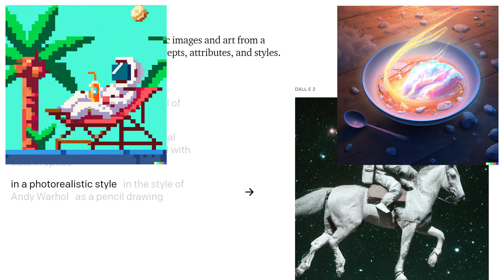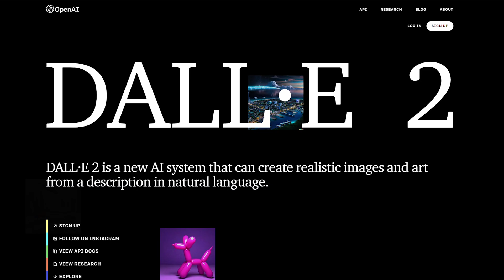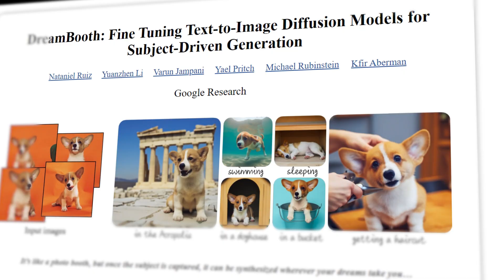IA vs ARTISTAS - Desde Dalle 2 hasta hoy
Desde principios de 2022 el aumento de Inteligencias Artificiales aplicadas al arte han aumentado considerablemente. Ha sido sin duda el año de los prompt, de las IA que convierten texto a imagen, hemos pasado por Dalle2, MidJourney, Dall·e mini (actualmente Craiyon), Stable Diffusion. Llegado a esta última, ha aparecido un movimiento en contra de estas IAs debido a la competencia con el gremio de los artistas, pero esto no tiene que verse como un problema, hay muchos diseñadores gráficos o programadores de HTML que lo ven como una herramienta más. Antes de pasar a 2023 hubo otras noticias como Dreambooth o como NijiJourney, y otras no relacionadas con la generación de imágenes sino con la de texto como ChatGPT de OpenAI.